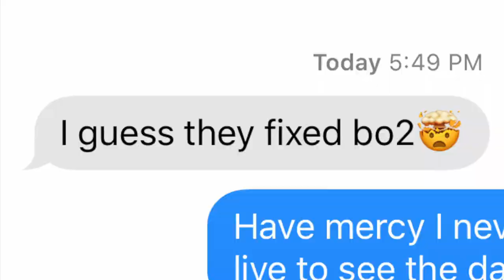Black Ops 2 is Back! NO More Theater Mode Modders!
It's back...